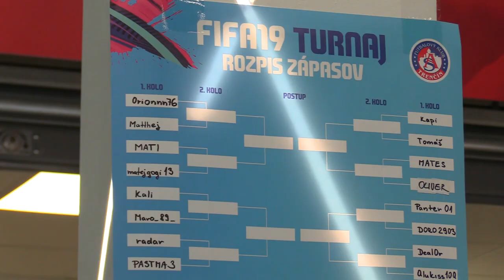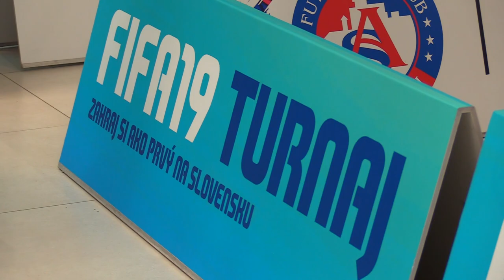ASTV ESPORT | Turnaj v hre FIFA19